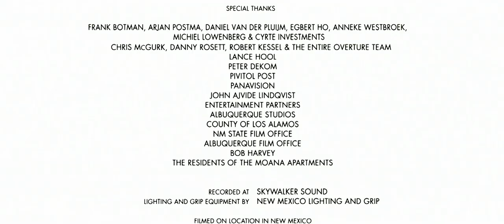Distributed by Overture Films (2010)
From the end of the 2011 Blu-ray release of Matt Reeves's Let Me In (2010).